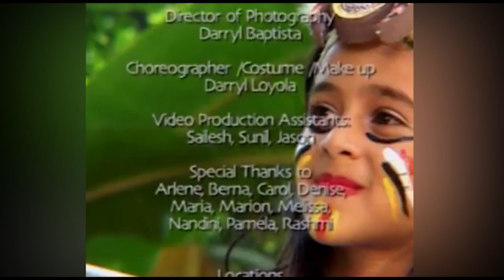Tinga Layo Come, little donkey come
TINGA LAYO
 Me donkey eat, me donkey sleep
Me donkey kick with his two hind feet
Donkeys are affectionate. Donkeys seek out their trusted humans or other animals, whether to be petted or simply to stand nearby. Donkeys Form Incredibly Strong Friendships. Donkeys can become quite close to dogs. Donkeys Are Surprisingly Strong. Donkeys are meek by nature.